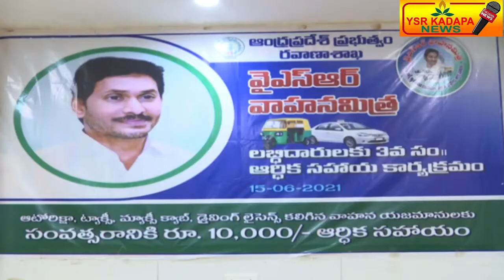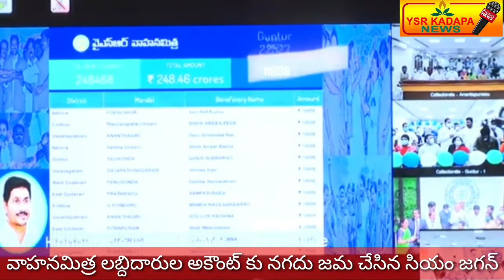వాహనమిత్ర లబ్దిదారుల ఖాతాకు నగదు జమ చేసిన ముఖ్యమంత్రి జగన్మోహన్ రెడ్డి